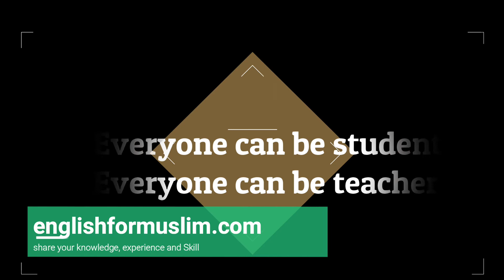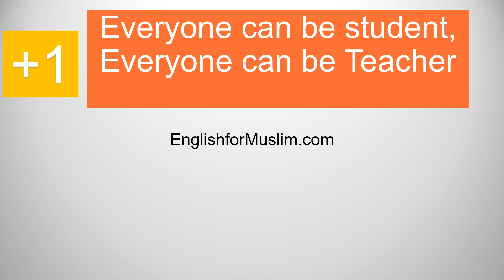5 + 1 ADVANTAGES- English Muslim Method I englishformuslim.com - In Indonesia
Metode English Muslim adalah metode yang diciptakan oleh Mr. Oktaviansyah Yahanan.

1. Islamic Material
2. Zero to Advanced
3. Encouraging
4.  Speaking Oriented
5. International Friends
dan  yang ke-
6. Everyone can be student, everyone can be teacher

// ABOUT ME
I am Mr. Okta. I am from Indonesia, I am creator of English Muslim:
The Muslim Way to Learn English.
It's a method of learning English for Muslim Learners
Currently I have got 2000+ students from 27 countries. For examples:
 ▸Indonesia 🇮🇩
 ▸Pakistan 🇵🇰
▸ Turkey 🇹🇷
▸ Egypt (Mesir) 🇪🇬
▸ Qatar 🇶🇦
▸Jordan 🇯🇴
▸ Saudi Arabia 🇸🇦
▸ United Arab Emirate (UAE) 🇦🇪